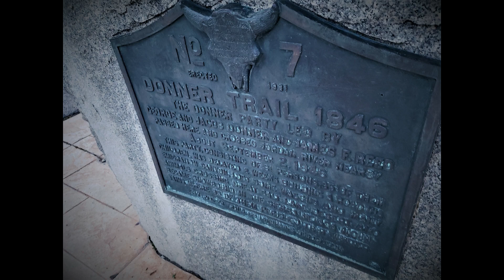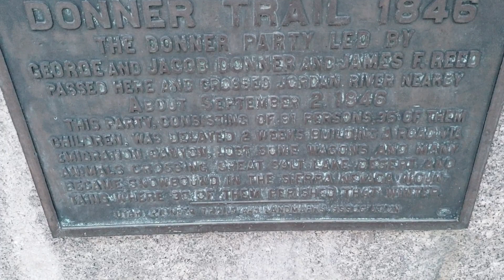Donner Trail 1846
The Donner Party, led by George and Jacob Donner and James F. Reed, passed here and crossed the nearby Jordan River about September 2, 1846. This party, consisting of 81 persons –35 of them children — was delayed 2 weeks building a road via Emigration Canyon. While crossing the Great Salt Lake Desert, they lost some wagons and many animals. As a result of this misfortune and the delays en route, the party became snowbound in the Sierra Nevada Mountains, where many of them perished that winter.